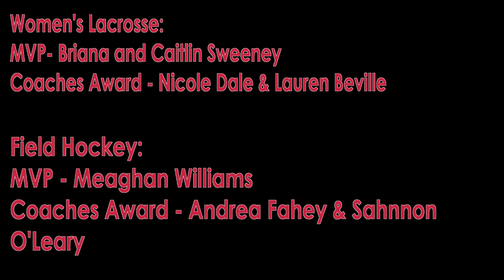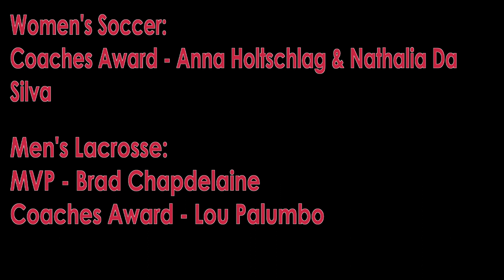Franklin Pierce Athletics Montage 2015/2016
An overview of the sports year at Franklin Pierce University